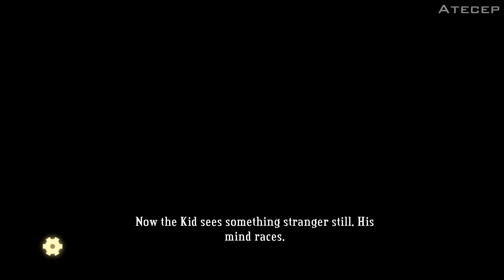Review #3 - Bastion (Análise)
Review de "Bastion" por Atecep

Subscrevam para mais!

SO: Windows 7 64-bit Home Premium
RAM: 2x2GB + 1x4GB DDR3 Kingston
MOBO: Asus M4A78LT-M
CPU: AMD Phenom II x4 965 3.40GHz
GPU: Gigabyte ATI HD5770 1GB GDDR5 SuperOverclock Edition